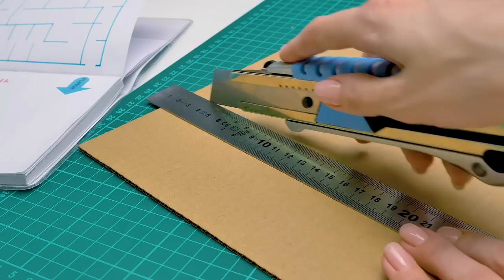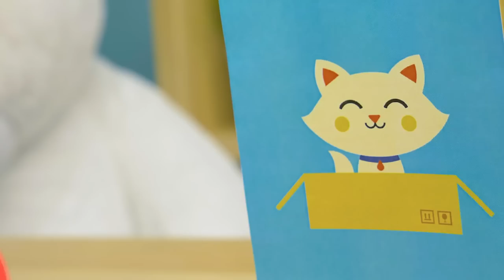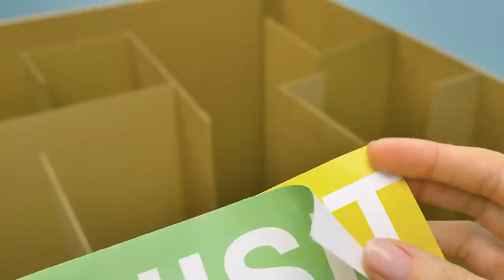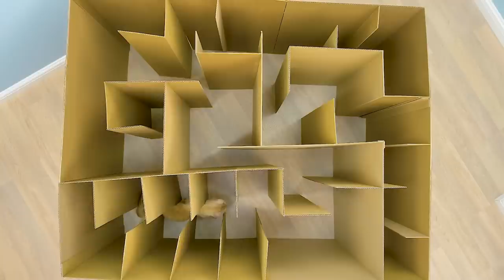Fun DIY Cat Crafts || Giant Labyrinth And Food Dispenser For Cats